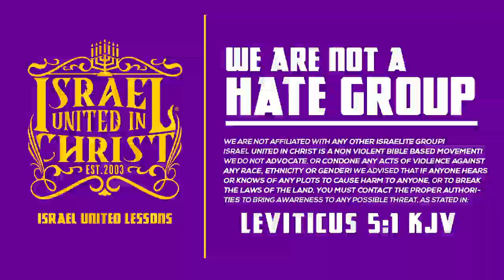IUIC | 15 Minutes with the Captains | 10 Commandments Pt 3